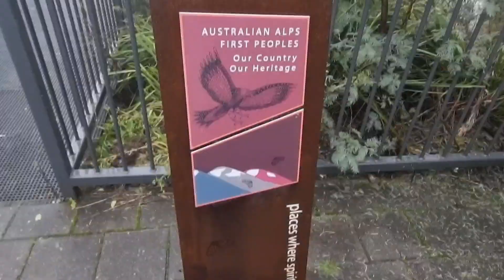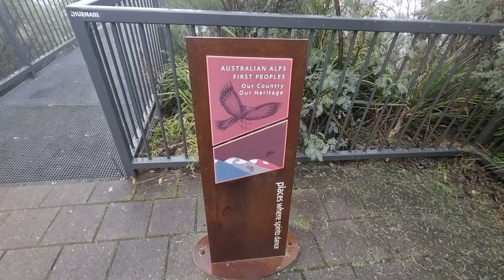My winter trip to Kosciuszko National Park 🤍❄️☃️🇦🇺❤️ Australia